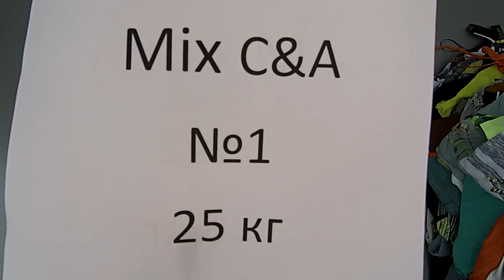Женский , мужской сток C&A Германия лот №1 25 кг 15евро кг